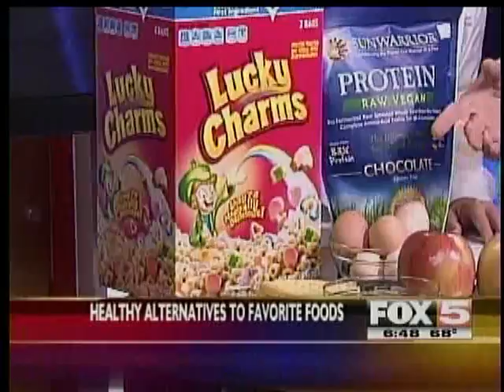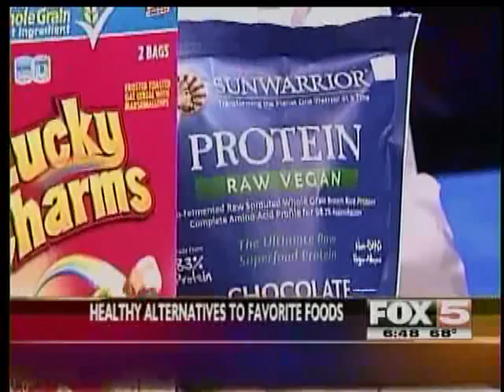Fox 5 Fit Families Episode 2- Jump for Joy Foundation